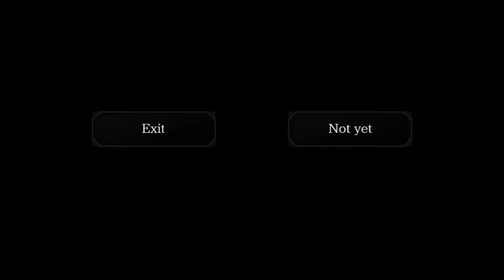The Witch's House MV Deaths (Normal/Extra Mode)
The death scenes for the remastered version of The Witch's House for both normal mode and extra mode. The chained skeleton event in the 5F cell is included, although in this version Viola doesn't die from getting caught.

I'm pretty sure this is most, if not all, deaths possible. It should be noted that failing to leave a room while being chased will eventually cause your pursuer to gain super speed and catch you easily (including in the final chase), but the only variant death came with the painting in normal mode (where it turns red and Viola is turned into a more unpleasant painting). If I did miss something do point it out!

My thanks to Xayllernste who pointed out I did miss a death in Extra mode. After filling the bone bowl you can pour water on the candle to snuff it out which causes you to be decapitated (much like trying to take the candle too many times).

NORMAL MODE
0:00 Wall Trap
0:15 Teddy Bear
0:28 Poisoned
0:55 Lending a Hand
1:16 The Spider is Colorblind, not Blind
1:34 Book of Death
1:59 Red Skull
2:12 Spear Hallway
2:15 Bridge of Death
2:37 Distractions
2:50 Feeding the Snake
3:11 Frog's Revenge
3:19 A Real Mouthful
3:37 Stepping on Spikes
3:43 Blatant Lies
3:57 You Need Not Play
4:06 Reaching in the Wrong Crack
4:19 Turned into a Painting
4:29 Turned into a Painting, Part 2 (kiting the painting too long)
4:46 Intentionally Failing Riddles
5:46 You Still Shouldn't Play
5:58 Ignoring the Statue
6:14 Crushed by a Statue (requires a lot of backtracking to the 1F)
6:25 Place the Chopsticks in the Wrong Spot
6:54 Wait for the Cook
7:11 X the Flower
7:40 Touch the Clock
7:51 Walk on Poison
7:58 Linger in the Poisonous Hallway
8:05 Giant Skull
8:23 Blame Game with the Tadpoles
8:33 Time for you to Die
9:02 Chained Skeleton (not a death in the current version)
9:27 Wear the Red Shoes
9:34 Return of the Giant Skull
9:45 Red Eyes
9:52 Red Eyes Break Down a Door
9:58 Giant Skull Duo
10:03 Fail to Outrun a Legless Girl

EXTRA MODE
10:08 Machete Fail
10:16 Teddy Bear Trap
10:33 Worms for the Main Course
10:41 Don't Run from the Cook
10:55 Fail to Outrun the Cook
10:59 Head Back to the Kitchen
11:02 Look Under the Chair
11:10 Read a Funny Story
11:18 Examine the Glass Case
11:23 Put the Book in the Wrong Bookshelf
11:31 Bookshelf Fail
11:37 Lingering around the Skull
11:47 The Spider is Aggressive
12:02 The Spider does not like Return Visitors
12:15 Ignoring Distractions too Well
12:19 Feeding the Snake a Stuffed Frog
12:41 Crushed by Cat Statue
12:46 Devoured
12:53 Mirror Image
13:02 Playing with the Soldier's Gun (takes 12 shots, cut for length)
13:35 Grabbed by the Snake
13:40 Picture Perfect
13:47 Shot
13:55 Caught by the Snake
14:06 Trolling the Snake a Little Too Much
14:26 The Statue Does Not Like Being Ignored
14:29 Busted
14:37 Forgetting to Hide
14:59 Jumping Out Too Early
15:20 Forgetting to Hide Again
15:38 Facehugger
15:44 X the Flower Again
15:50 Out of Reach
16:06 I Believe I Can Fly
16:11 X'ing Fails
16:20 Kleptomaniac Fail
16:55 Giant Skull Brought Friends
17:10 Getting Its Attention Too Soon
17:15 Expanded Tadpole Dialogue
17:33 Messing with the Wrong Clock
18:02 Not Moving Out of the Way of the Clock
18:09 Killed by Dead Tadpoles
18:23 Spikes in the Poison Hall
18:27 Pits in the Poison Hall
18:31 Red Eye Active from the Start
18:35 Too Hot to Handle
18:40 Giant Skull Finale
18:45 The Only Actual Viola Death (Ending)

If you're interested in playing this you can purchase it